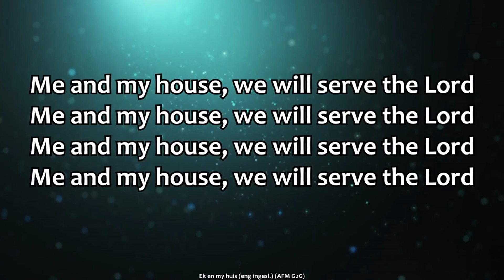Gen-to-Gen Worship feat. Heinrich April - Me and My House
Gen-to-Gen Worship featuring Heinrich April

Artist: Traditional

AFM G2G Sunday Services:
Sundays: 9am
Bible Troopers (Sunday School) : 9am during service
Friday Night Youth: 18h30 - 20h30